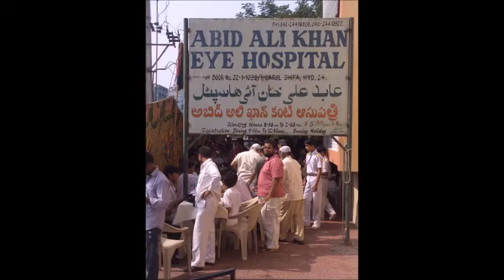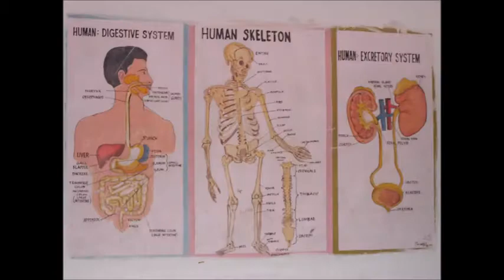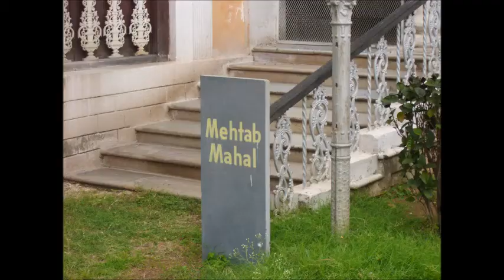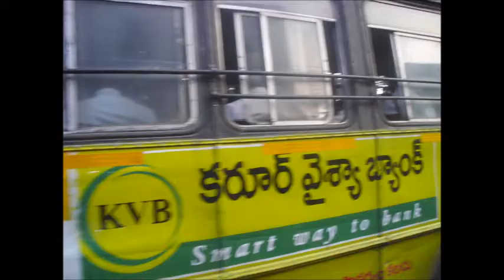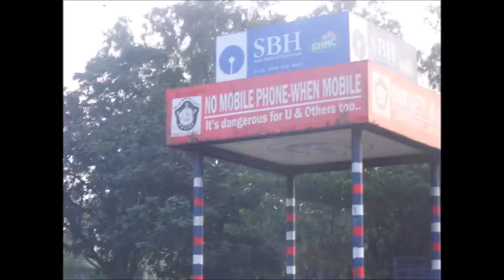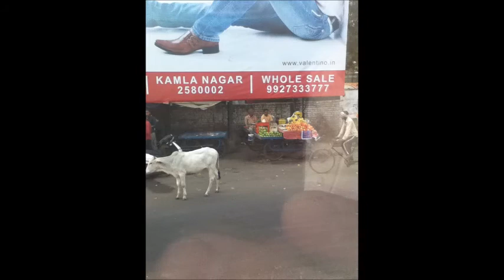Palmer College of Chiropractic Clinic Abroad India Trip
In 2011 I took a trip to India to offer free chiropractic care for a lot of people.  We did some site seeing and enjoyed the trip greatly.